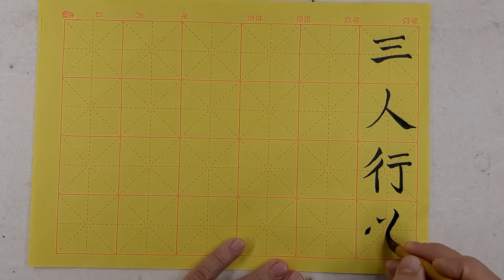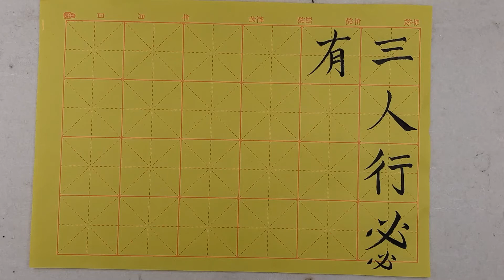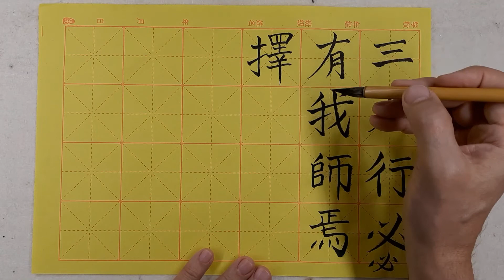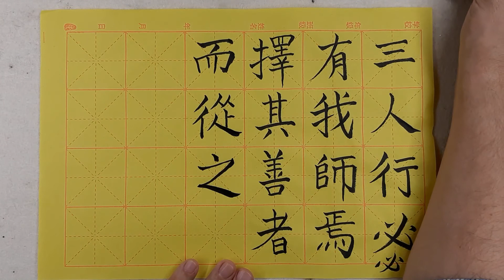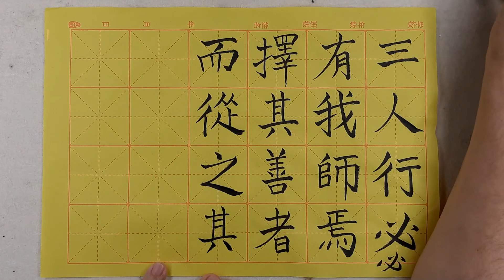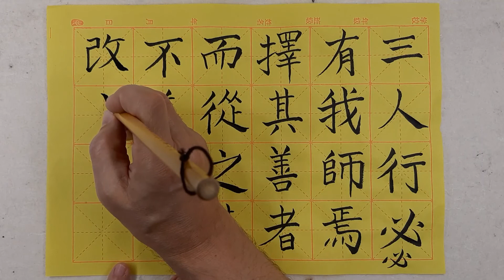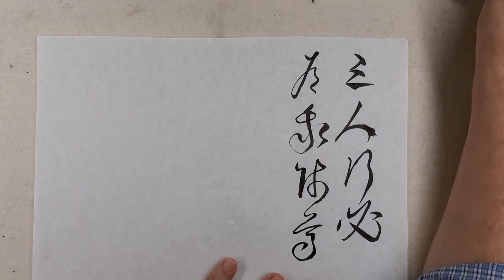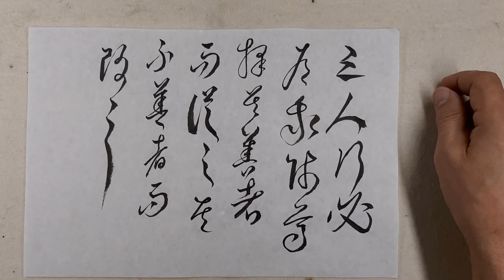Horváth Janisz A mester mondta, Konfuciusz nap az Intézetben 2021.09.25.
A hagyomány szerint i. e. 551. szeptember 28-án született intézetünk névadója, Konfuciusz. A világ különböző tájain működő kínai kulturális intézetek közösen ünneplik meg minden évben ezt az eseményt. Ebből az alkalomból az ELTE Konfuciusz Intézete is az évfordulóhoz kapcsolódó programokat ajánl a kínai kultúra iránt érdeklődőknek. Az idei évben a megszokottól eltérően az online térben várjuk látogatóinkat, ahol Konfuciusz korához és a hagyományos kínai kultúrához kötődő témákról hallhatnak előadásokat.
Horváth Janisz, kalligráfus, tipográfus a következő Konfuciusz idézetet kalligrafálja le kétféle (szabályos és fogalmazó) stílusban: „Ha harmadmagammal utazom, a másik kettő feltétlenül mesteremmé lesz. Mert én kiválasztom bennük a jót és követem, ami pedig rossz bennük, azt kijavítom magamban.” 三人行，必有我師焉：擇其善者而從之，其不善者而改之。(Beszélgetések és mondások, VII.21.)